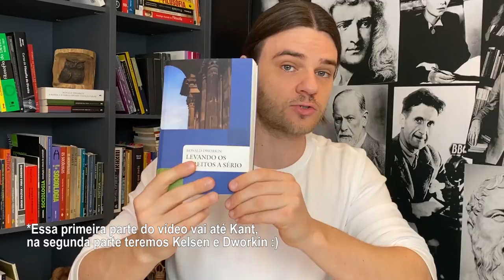SOBRE FILOSOFIA DO DIREITO | PARTE 1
Seja meu aluno!
Neste vídeo, falo sobre a filosofia do direito a partir de  três grandes teóricos!
Parte 1: Kant
Parte 2: Kelsen e Dworkin
Livros citados no vídeo (comprando pelos links abaixo você estará ajudando o canal):

Metafísica dos costumes - Immanuel Kant
Teoria pura do direito - Hans Kelsen
Levando os direitos a sério - Ronald Dworkin